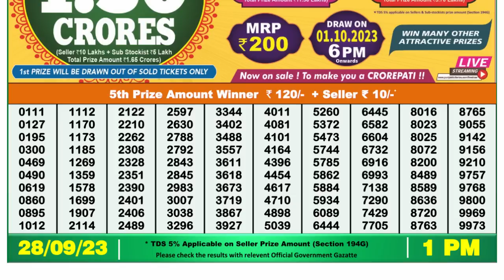🔴 Lottery Sambad Live 01:00pm 28/09/2023 Morning Nagaland State Dear Lottery Result Pdf Download